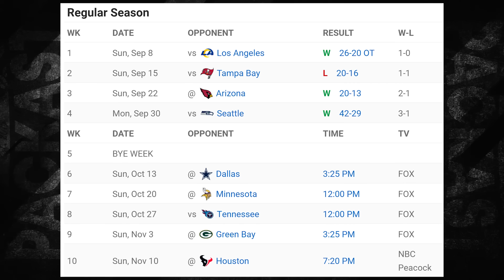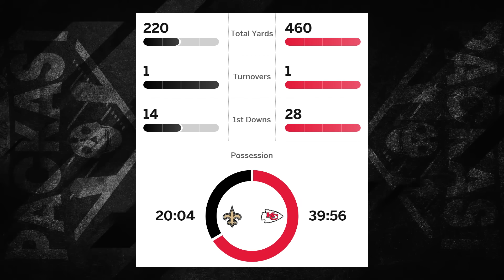NFL Week 6 Power Rankings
The chaos continues as I try to rank the top 10 teams heading into NFL Week 6.